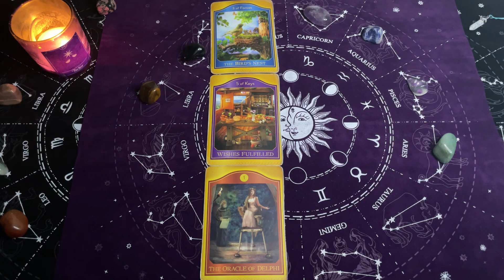Strzelec, 24-30 Czerwiec 2024, TYGODNIOWY SHORT Tarot Akaszy z Oobe Powieści